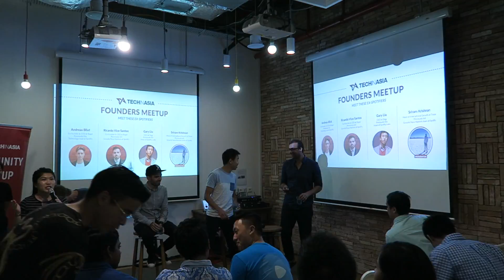CEO OF DIGG SAYS DATA IS KEY! Vlog #146 (19.6.16)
We film with Khailee Ng of 500 Startups.
Catch that on TIA's FB page soon!
And the TIA Founder's Meetup has us asking CEO of Digg, Gary Liu for a quick piece of advice for budding entrepreneurs.